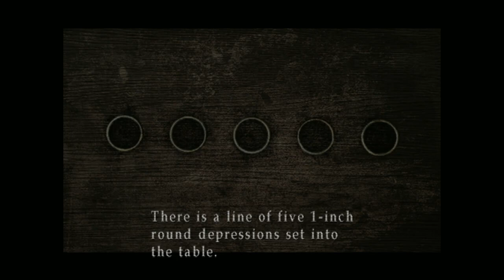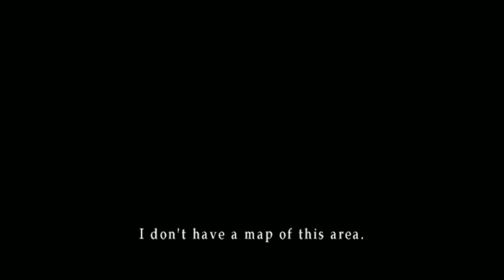happy lisa meeting and having my first pyramid head fight! // silent hill part 5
now that's a knife